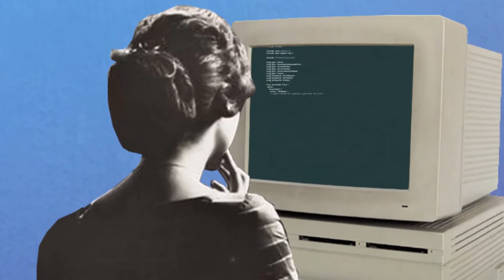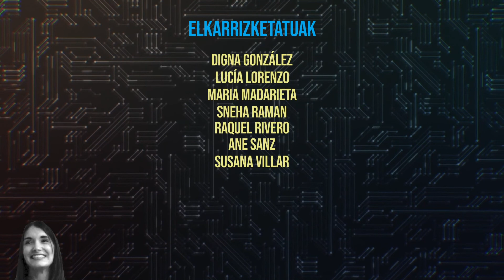Telekomunikazio Ingeniaritza, emakumeek kontatua 2 (eu)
Telekomunikazio ingeniaritza nesken kontua da - La ingeniería de telecomunicación es cosa de chicas - Telekomunikazio Ingeniaritza, emakumeek kontatua 2 (eu)
Neska, telekomunikazio ingeniaria izan zaitezke, anima zaitez!
Zer da telekomunikazio ingeniaritza? zertarako balio du? zer esparru hartzen ditu? zergatik aukeratu nuen karrera hori? zer ekarpen egiten dio telekomunikazio-ingeniaritzak gizarteari? zer ekarpen egiten dit niri? zer mezu ematen diot karrera hau ikastea planteatzen ari den norbaiti? Bilboko Ingeniaritza Eskolan (UPV/EHU) trebatutako zazpi emakume ingeniarik gai horiei buruz hitz egiten dute beren esperientzia eta ikuspegitik.